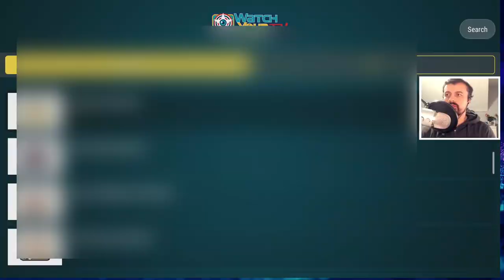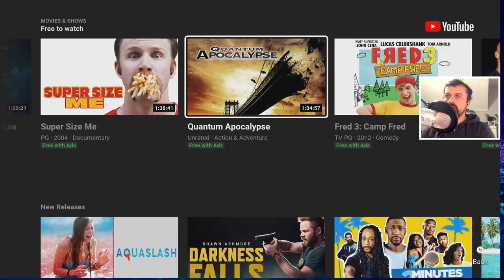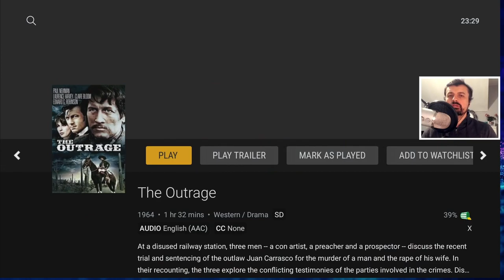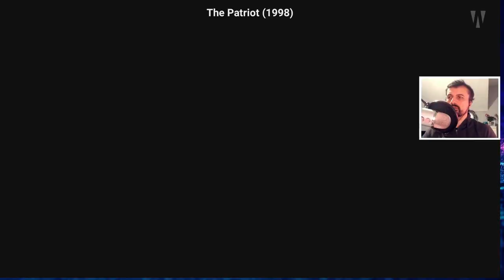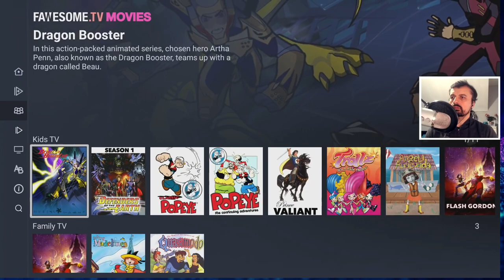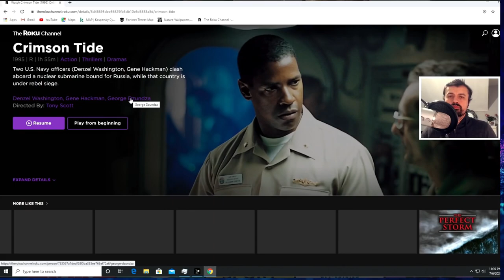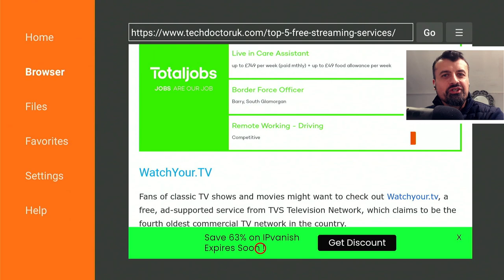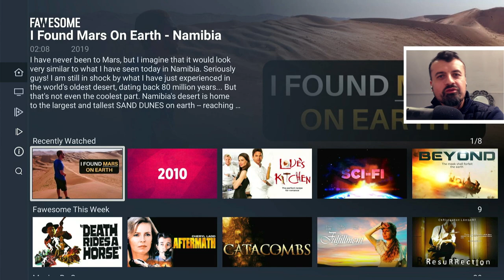🔴TOP 5 STREAMING APPS 2022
A new streaming application which will aggregate all of your streaming services in to a single app.  Works great on Firestick and Android TV devices. Application is available direct on the Amazon and Google play stores.
The 2 Best Streaming VPN's